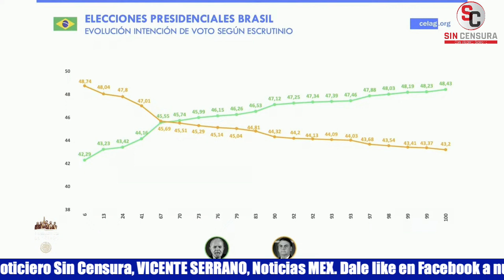AMLO DEDICA EXPLICACIÓN DETALLADA SOBRE ELECCIONES EN BRASIL… INSISTE EN QUE FELICITÓ A LULA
Beatriz Contreras Castillo de Polemón le preguntó a López Obrador su opinión sobre la elección presidencial en Brasil. El presidente felicitó a todos los brasileños, nuestros hermanos, porque fue una jornada democrática y ejemplar, que ya quedó atrás el tiempo aciago de los golpes de Estado del tomar el poder por la fuerza, que ya en Brasil y en toda América es la vías democrática la que predomina y que eso es muy importante, que pueden y deben haber diferencias, pero que la manera más conveniente de resolver las distintas formas de pensar, las posturas políticas, es a través de la democracia y las elecciones, que sean los ciudadanos los que decidan siempre… Que en ese sentido fue un ejemplo la elección en Brasil y que México tiene que ir hacia allá, en consolidar la vía democrática; dijo que ayer felicitó a Luiz Inácio Lula da Silva por obtener más del 48% de los votos y con eso disputar solamente contra Jair Bolsonaro la segunda vuelta. A continuación detalló el flujo de los votos al pasar de las horas